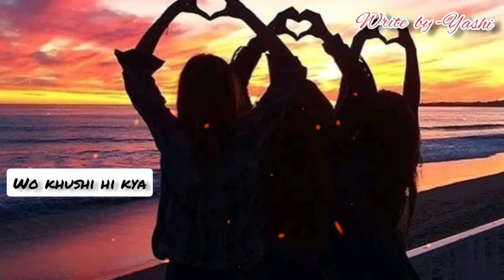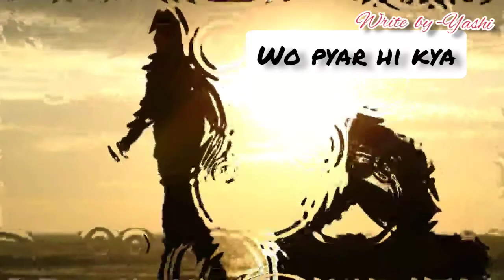"MAA" WO MAA HI KYA❤ || 2020 best shayari in hindi by yashi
WO MAA HI KYA❤ || 2020 best shayari in hindi by yashi ||

note :: kuch aisi baate jo dil me rheti h lekin kisi ke samne aati h to shayari ya gazhal ban jati hai. not copyright orginal shayari.

background music name : Remember sad cinematic background music. !

_________keyboard tayping________